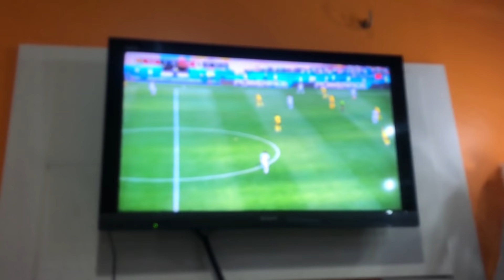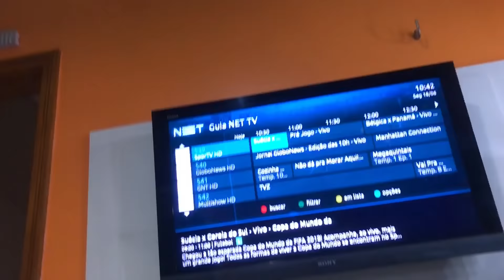MINHA ROTINA DA MANHÃ ATÉ À NOITE - DIÁRIO ESCOLAR #11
Hello Dudoidos. hoje tem vídeo novo no canal...